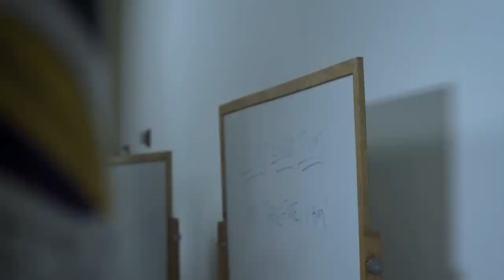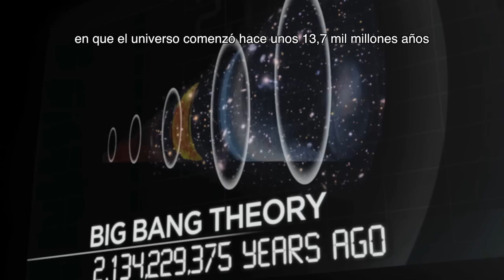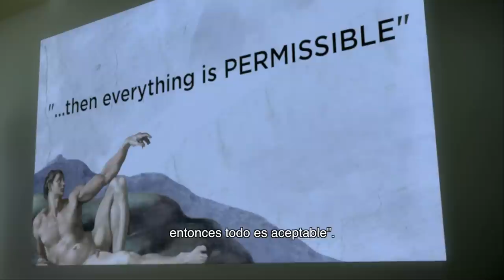Dios no está muerto - Shane Harper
Shane Harper habla sobre su participación en la película "Dios No Está Muerto" que narra la historia de Josh Wheaton (Shane Harper), un estudiante universitario cuya fe es desafiada por el profesor Radisson (Kevin Sorbo), su maestro de filosofía que es ateo.  Shane toma la decisión de defender su fe y esto ocasiona serios conflictos.  La historia se desarrolla alrededor de la vida de varios individuos quienes también son desafiados por un mundo que no cree en la existencia de Dios.